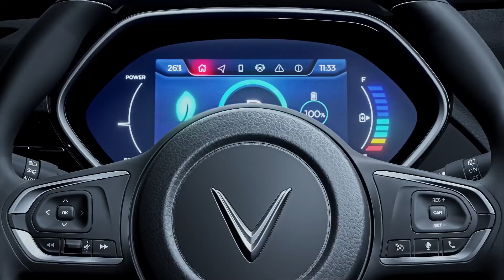Vinfast VF e34 - Đánh giá các chi tiết thông số kỹ thuật | ICAR VIET NAM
Kích thước, động cơ và pin của ô tô điện VinFast VF e34
VinFast VF e34 là mẫu ô tô điện đầu tiên của người Việt ngay từ khi ra mắt đã thu hút sự quan tâm của nhiều khách hàng. Xe điện VF e34 à loại xe đô thị được xếp vào phân khúc SUV/crossover hạng C. Kích thước của model này được đánh giá là phù hợp để di chuyển linh hoạt trong điều kiện giao thông ở các thành phố đông đúc.

Cụ thể, chiều dài cơ sở 2610,8mm, các chiều dài x rộng x cao 4.300 x 1.793 x 1.613 (mm), khoảng sáng gầm xe 180mm, trọng lượng không tải 1.490 kg, la-zăng hợp kim nhôm 18inch.
Động cơ ô tô điện VinFast VF e34 có công suất tối đa 110kW và mô-men xoắn cực đại 242 Nm. Xe sở hữu hệ dẫn động cầu trước (FWD).

VF e34 được trang bị loại pin lithium-ion với dung lượng 42kWh. Đối với chế độ sạc thường, pin ô tô điện VinFast VF e34 sẽ được sạc đầy trong khoảng 8h. Quãng đường xe di chuyển được mỗi lần sạc đầy khoảng 285km. Bên cạnh đó, VinFast cũng cung cấp giải pháp sạc nhanh cho phép xe đi được khoảng 180km chỉ sau khoảng 18 phút sạc.

VinFast có kế hoạch phát triển hệ thống hơn 2000 trạm sạc phủ khắp Việt Nam đến cuối năm 2021. Ngoài ra, người dùng cũng có thể tự sạc xe tại nhà như các sản phẩm xe máy điện đang lưu hành.
Tiện nghi và nội thất ô tô điện VinFast VF e34
Xe ô tô điện VinFast VF e34 có 5 chỗ với ghế bọc da hoặc vinyl. Ghế lái và ghế phụ đều có khả năng điều chỉnh cơ 6 hướng. Hàng ghế sau có thể gấp 60:40. Vô lăng xe bọc da, tích hợp các chức năng điều khiển.

Hệ thống điều hòa trên VF e34 có chức khá đặc biệt là kiểm soát chất lượng không khí và lọc không khí trong cabin để loại bỏ bụi mịn PM2.5. Điều hòa tự động có cửa có ở hàng ghế thứ hai.

Hệ thống hiển thị và giải trí của ô tô điện VF e34 cũng hứa hẹn mang lại sự tiện nghi nhất cho người dùng: bảng đồng hồ thông tin lái 7 inch TFT LCD, 2 cổng kết nối USB, màn hình giải trí cảm ứng 10 inch, hệ thống 6 loa, kết nối Wi-Fi/Bluetooth, kết nối điện thoại (Android Auto/Apple Carplay), FM/AM radio.

Ngoài ra, mẫu xe điện đầu tiên của VinFast cũng mang đến một loạt những tiện ích khác như chìa khóa thông minh, khởi động bằng bàn đạp phanh – BEV, gương chiếu hậu trong xe chống chói tự động,...Xem thêm hình ảnh chi tiết nội thất xe ô tô điện VinFast VF e34 sang trọng, tiện nghi và hiện đại.

ICAR.VN – HÃNG CÔNG NGHỆ Ô TÔ HÀNG ĐẦU VIỆT NAM